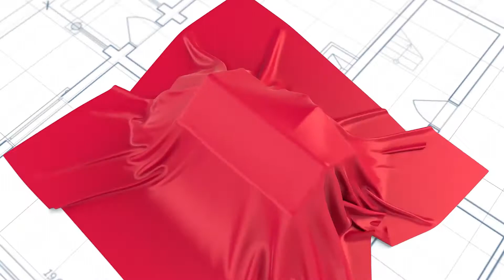Selling or Buying Real Estate? Call REMAX Jamaica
Searching for a new home or office?
Let RE/MAX unveil the possibilities!